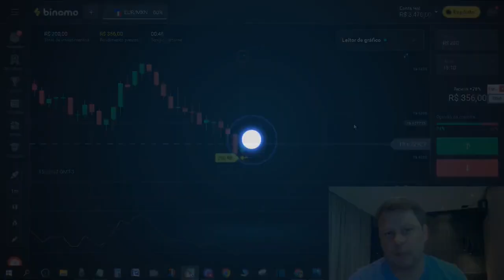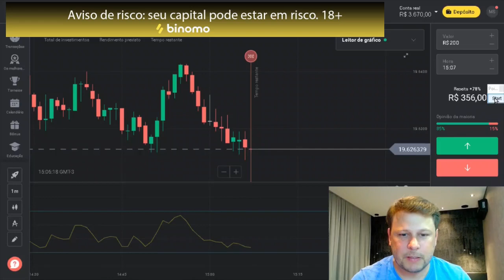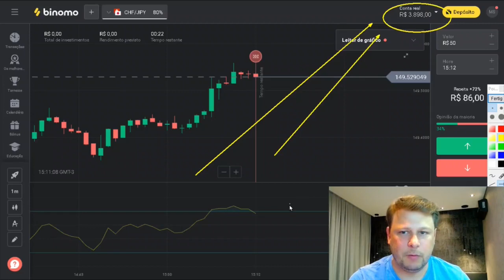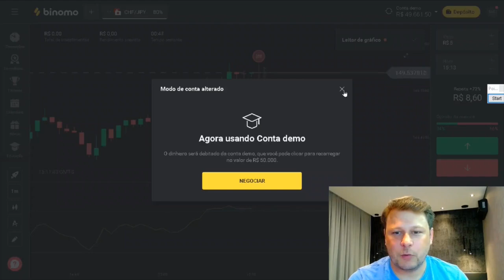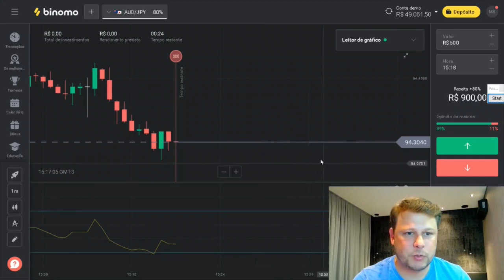ESTRATÉGIA DE NEGOCIAÇÃO SIMPLES NA BINOMO PARA INICIANTES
Aprenda a negociar na estratégia RSI em 10 minutos e tenha a oportunidade de ganhar
até 1000 BRL diariamente na Binomo!

Cuidado da Binomo: seu capital pode estar em risco!